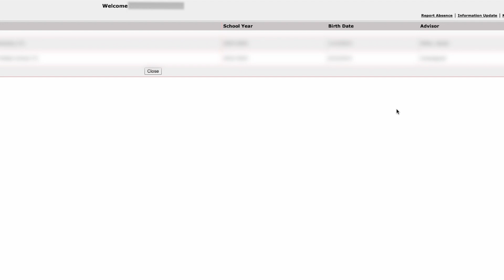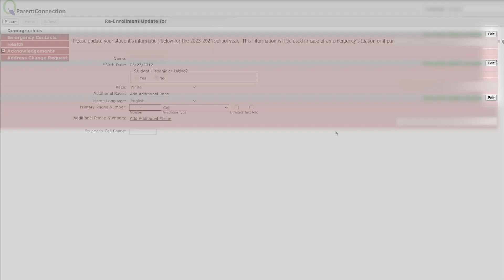كيفية تقوم بإكمال التحديث السنوي لمعلومات الطالب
Families are asked to complete the annual information update process as soon as possible to help schools prepare for the first day of school, and to help our schools receive funds to support your students’ success. Log into the Parent Portal and click the "Information Update” link in the top right of the screen and complete the questionnaire to:

✔️ Help Your School Get Funding

✔️ Get the 2023-24 Family Handbook

to complete the Annual Student Information Update.